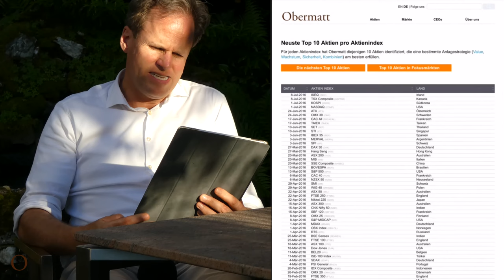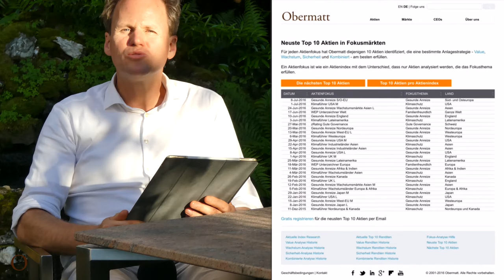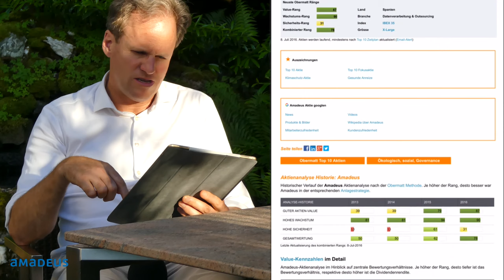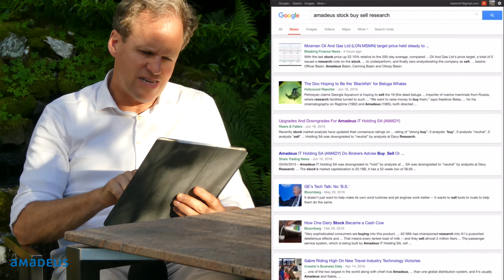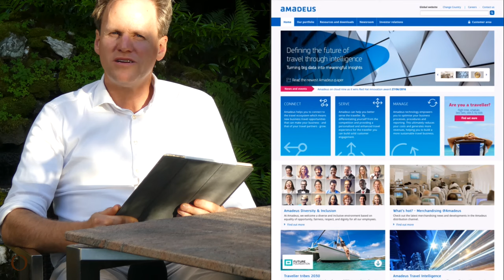IT Services in Spanien machen Sinn: Stern kauft Amadeus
Obermatts aktuelle Top 10 Listen von Irland hatten nur Unternehmen in den Grössenklassen Medium und Large, also keine XL oder XXL Firmen

Solche Unternehmen sind durchaus auch interessant für langfristige Anleger, wenn man die Unternehmen genauer kennt. Wenn man sie nicht kennt, dann sollte man sich besser auf XL und XXL Firmen konzentrieren.

Das hat Obermatt Geschäftsführer Dr. Hermann J. Stern getan und die Top 10 Listen der südeuropäischen Aktien mit gesunden Anreizen angeschaut Das sind Aktien in Märkten bei denen die Anreizsysteme für die Manager stimmen, also keine Abzocker-Aktien.

Da ist mir Amadeus mit einem tollen Value-Rang von 87 und einem noch besseren Wachstums-Rang von 90 sofort aufgefallen Das Unternehmen betreibt die Buchungssysteme für die Airlines. Es macht Sinn, eine solche Dienstleistung aus Spanien anzubieten, denn die Spanier sind fleissig und mit bescheideneren Löhnen zufrieden als wir Schweizer. Zudem ist das Unternehmen in einem zukunftsträchtigen Markt tätig. Also kauft Stern Amadeus.